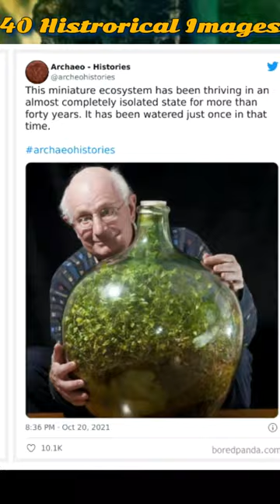40 Histrorical Images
history images
historia
historical
historias
historical images
historyfacts historyofindia
historyofindia
archaeohistories
history facts
historical images
historical images google search
historical images you should not see
historical images of china
ai historical images
historical setelite images
ai generated historical images
historical war images
aneime historical images